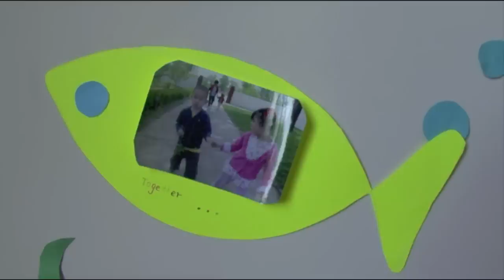Bethel.mov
IB HL Film. This film was one of the winners of the Shanghai Student Film Festival. This film is about a blind orphanage in Beijing China, called Bethel.

Directed by Murphy McAnulty
Cinematography by Elyssa McClain
Edited by Maddee MacKay
Narrated by Shane Lawson
Produced by Breen O'Reilly